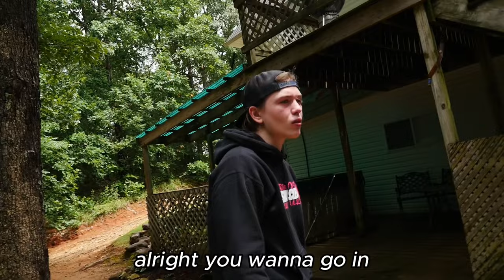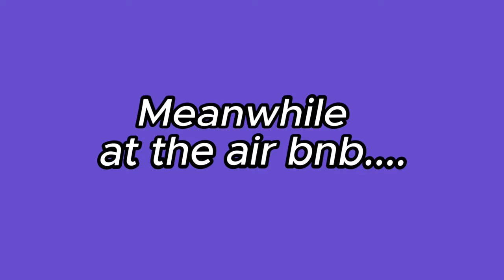Eating The Worlds Hottest Chip!!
in this video we and my friends traveled to Arkansas
and I ate the 1 chip challenge chip and it was way too hot for me.
and after that we have a fan meet up and it was a blast. hope you guy's enjoy

0:00 intro
1:35 eating the 1 chip
7:19 trampoline park